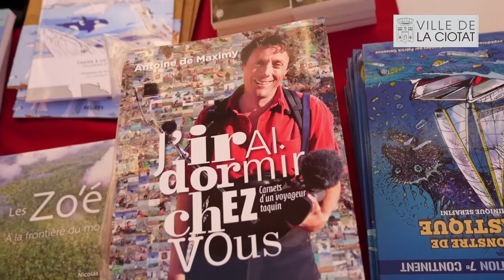Festival des explorateurs Lumexplore 2018 - soirée de lancement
La troisième édition du festival du film d'exploration scientifique et environnementale a débuté hier soir...

Venez explorer le Cinéma Eden-Théâtre La Ciotat!

📍 Cinéma Eden-Théâtre
📅 Jusqu'au dimanche 16 septembre 2018